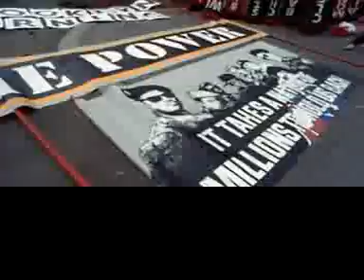Public Enemy Fight The Power Full 7 Min Version 1